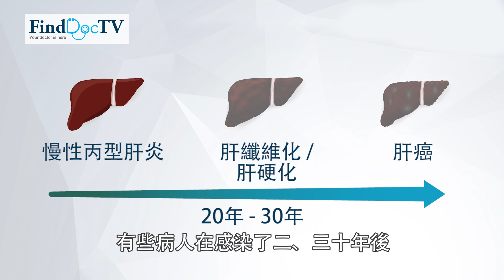丙型肝炎症狀及管理 專題 －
(一) 容易疲倦、腹痛、小便茶色，是丙型肝炎的警號？ 0:16

(二) 哪些人士是丙型肝炎的高危族群？ 1:24

(三) 若確診為丙型肝炎帶病毒者，在日常生活有什麽注意事項？ 3:06

(四) 與丙型肝炎帶病毒者一起住、一起吃飯會被傳染嗎？ 3:58